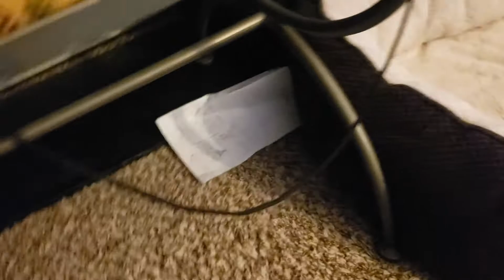Mario vs Benji Part 1